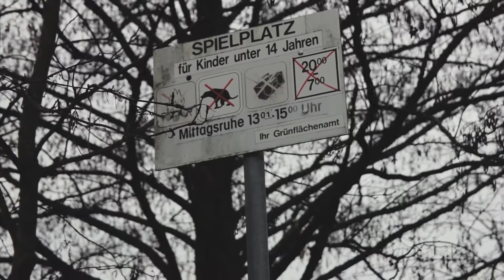Siegelbach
This is the village I call home.

Filmed and edited by the two handsome german fellows who live across the street!

I do not intend to make any money or infringe any copyrights with the music in this video.

The song is "All We Are" by JONAH (FlicFlac remix)